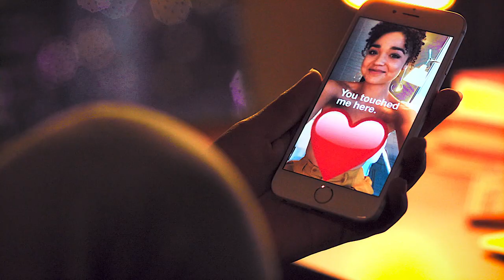Kat & Adena- Atlas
{"When you think no one's watching, I'm watching only you."}
Song: Shannon Saunders- Atlas
Ship: Kadena
Show: The Bold Type